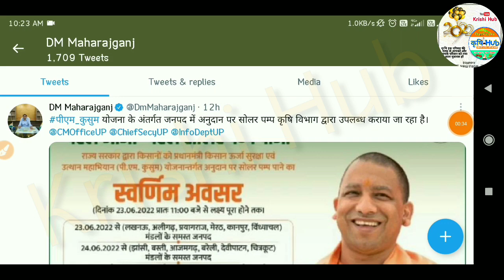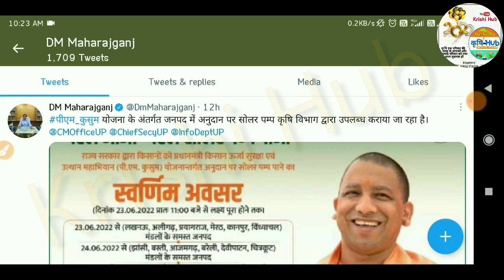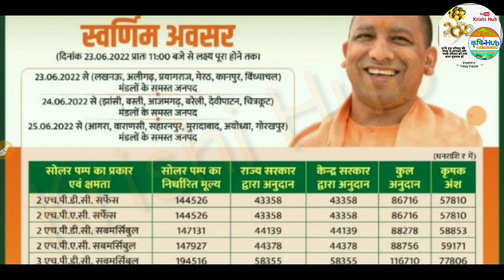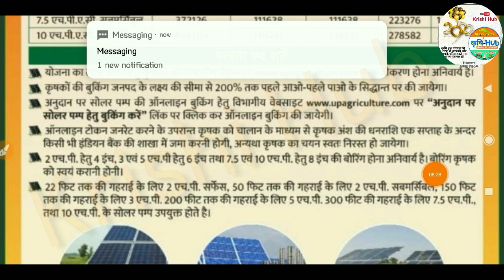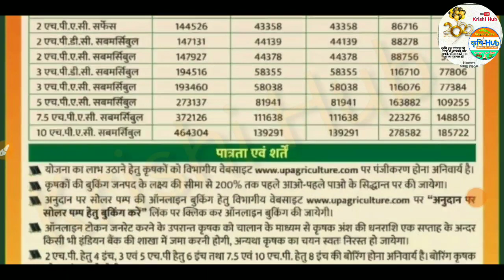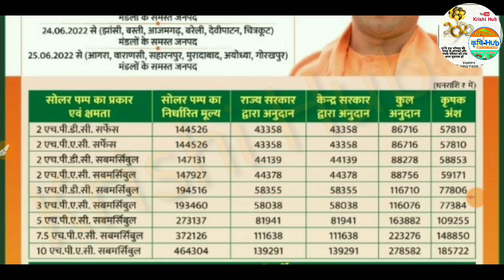Pm Kusum Yojana Online Apply 2022 | Kusum Solar Pump Scheme 2022 | Kusum Yojana Subsidy | Krishi Hub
🤷🏻‍♂ सभी Socialmedia के लिंक Channel के About में है।